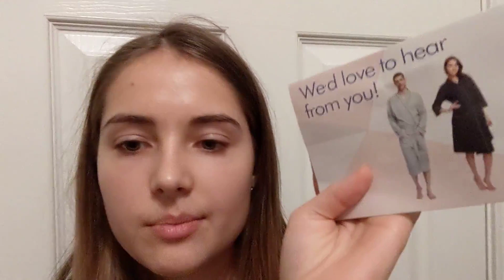What I Got for Christmas 2020 Pt. 1 (Mom's House)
Hey! Hope you liked the video. I plan to film a pt. 2 to this when I go back over to my dad's house (my parents are divorced).